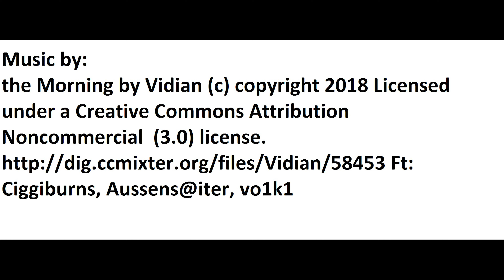Dji mavic mini in port of Piraeus , Greece part 2!